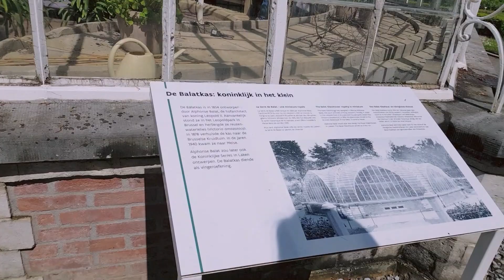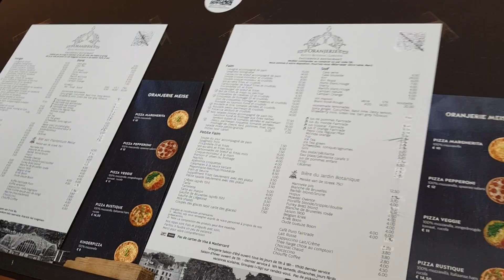Out Of Town Trip to Jardin Botanique de Meise | Bouchout Castle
Out Of Town Trip to Jardin de Meise. The Meise Botanic Garden is located in the grounds of Bouchout Castle in the town of Meise, in the province of Flemish Brabant. It is one of the largest botanical gardens in the world with an extensive collection of living plants in addition to a herbarium of over 3 million specimens.